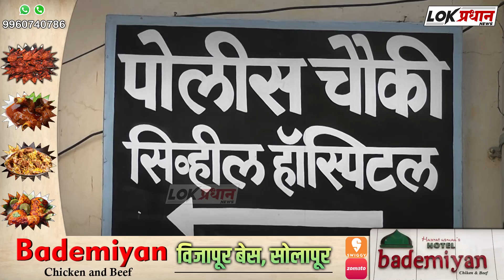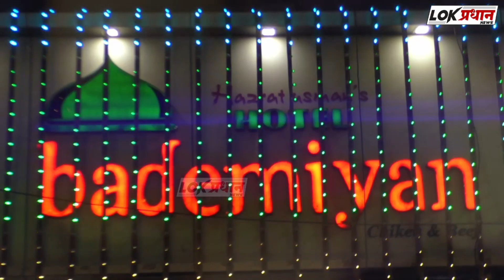दुचाकी घसरून पडल्याने इसम बेशुद्ध अवस्थेत